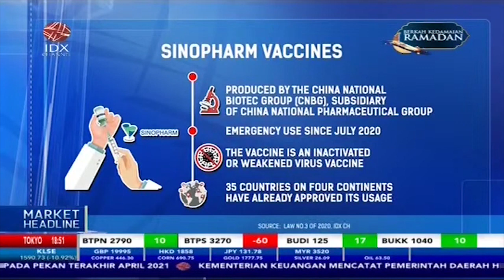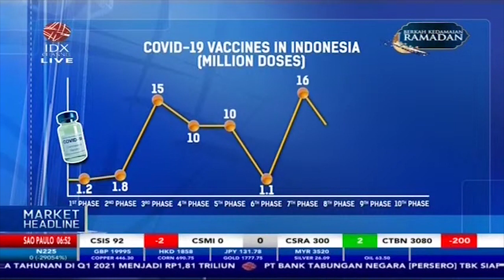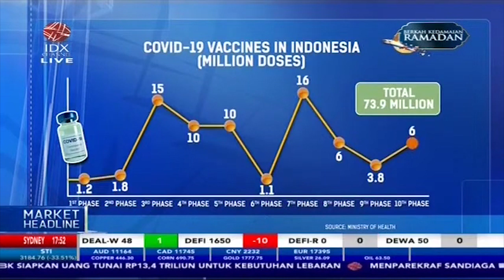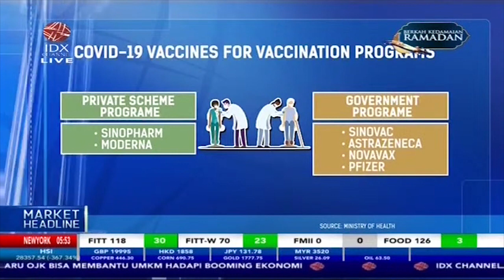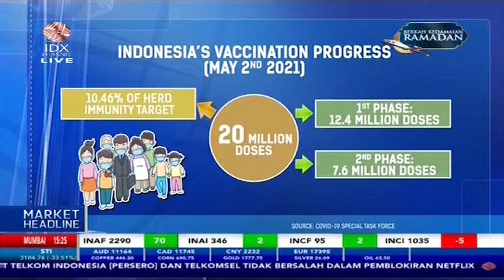How Sinopharm Covid-19 Vaccine Works